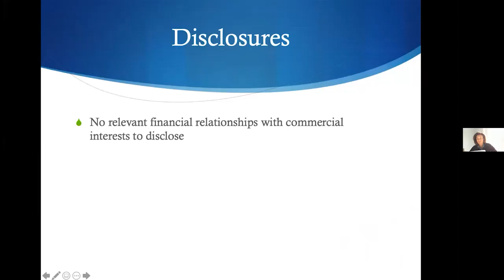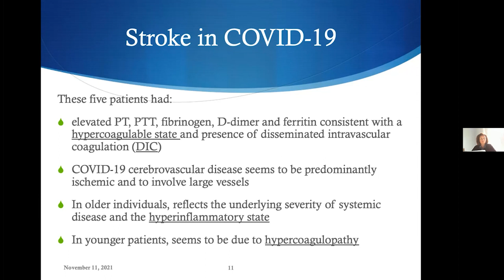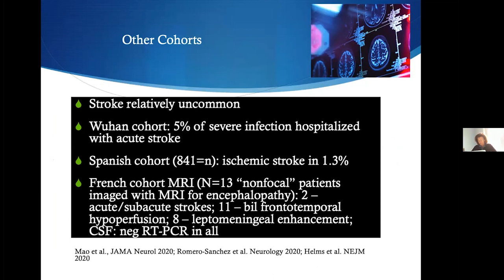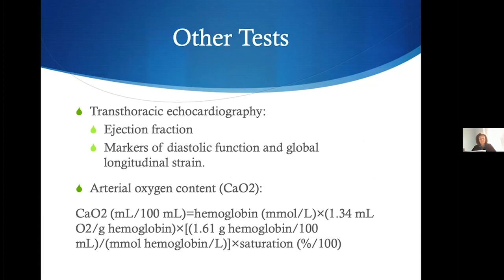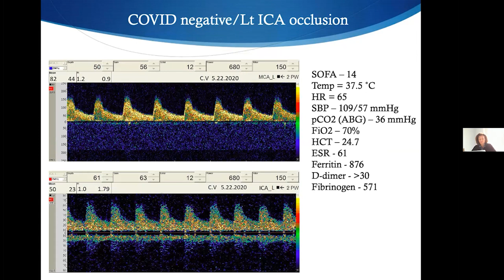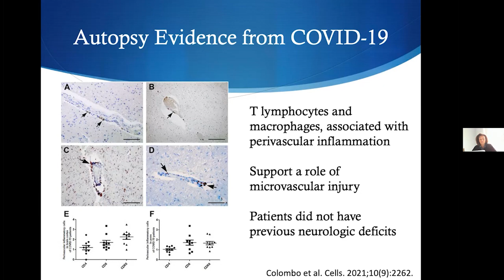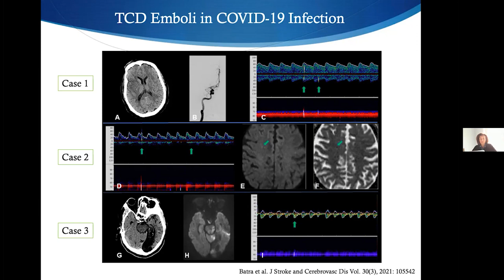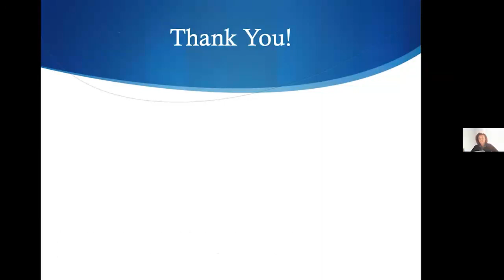ACV en infección aguda por COVID-19 Utilidad del DTC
Wendy Ziai